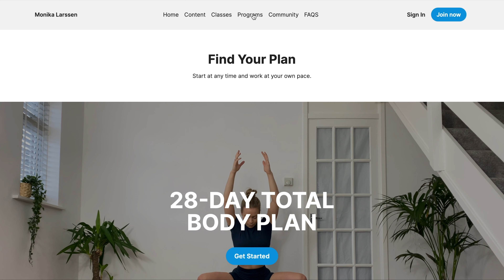10 Min Full Body Pilates Sculpt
A feel good pilates class to tone and sculpt your total body. Beginner Friendly home workout.

JOIN MY STUDIO
If you enjoy my workouts and want even more weekly workouts come and join my Home Studio. Members enjoy exclusive workouts and fitness plans. Come and workout with me today, get started with a FREE 7-day trial 👉🏻

‣ Try my FREE 6-WEEK MOVE PLAN (All Workouts Available NOW)